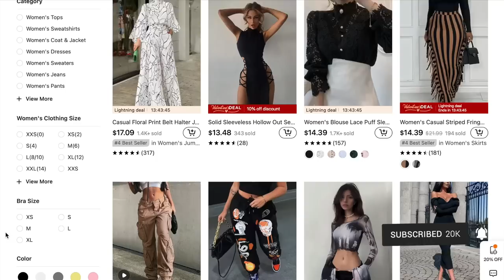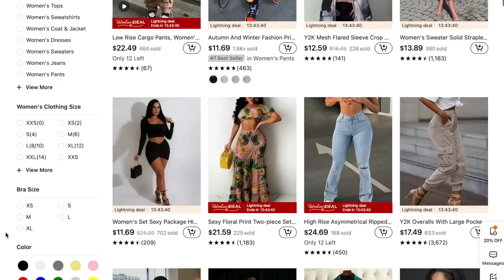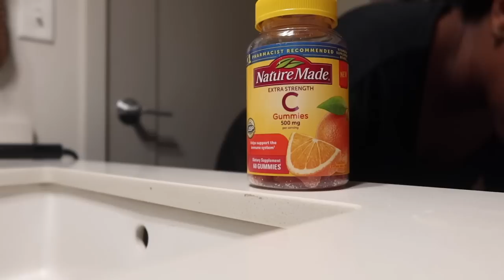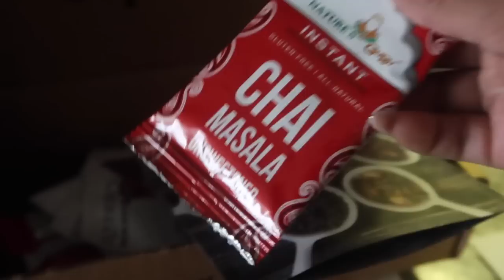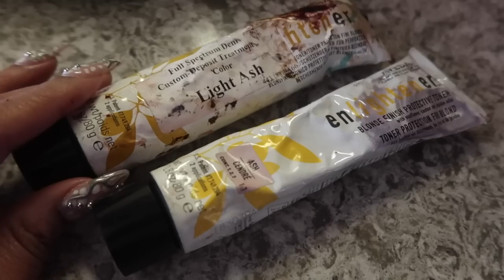VLOG: January stressors, sauna date, faux highlights, an amazing haul, zara shopping + more Part. 2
🧡Exclusive Deal For You🧡
High Waist Stretchy Sportswear Hot Crop Tops And Leggings $5.99 (Original Price:$17.99)

Other products mentioned in the video:
1. Winter Fleece Furry Ear $3.39💰

2. Solid Asymmetrical Bohemian Dresses $14.99💰

3. Wrap V Neck Long Sleeve Ruched Bodycon Cocktail Party Velvet Dresses $14.99💰

4. Glitter Dinner Bag For Cocktail Party, Shoulder Bag$8.99💰

5. Mock Neck Baggy Cropped Black Designer Shirts, Casual  Y2K Blouses $11.99💰

6. Solid Color Hobo Bag $13.99💰

7. New Square Frame Sunglass Trendy Hip-Hop Eyewear $3.39💰

🌻FACTS🌻

◦ RACE: African American
◦ Location: Atlanta, GA
◦ Height: 5'1"